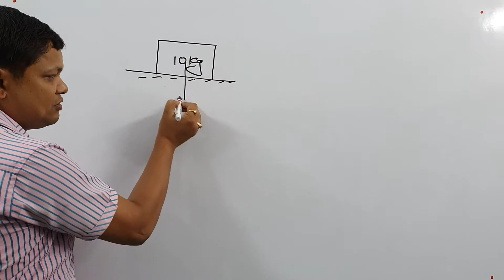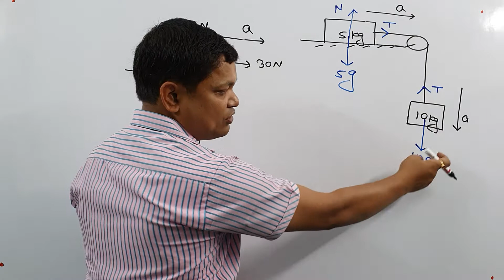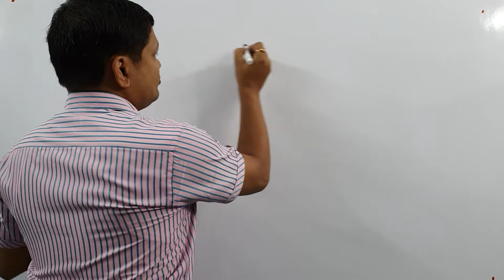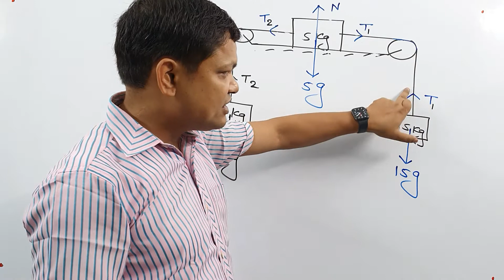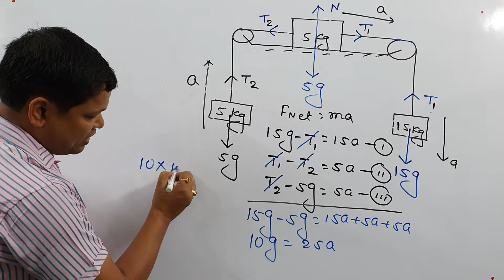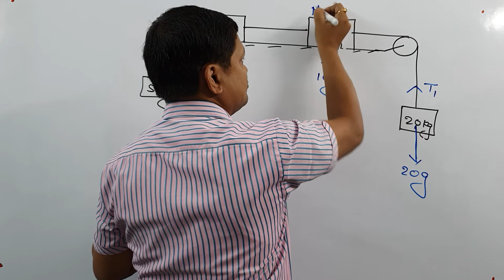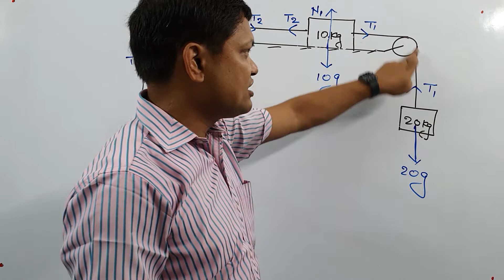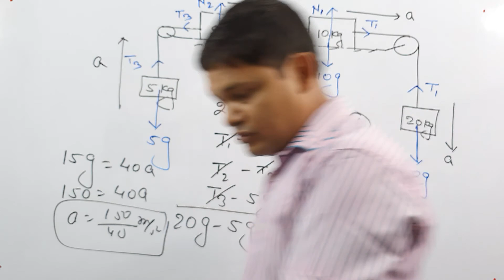6th class of Newton's law of motion (numerical) for class 11th by Ram krishna sinha